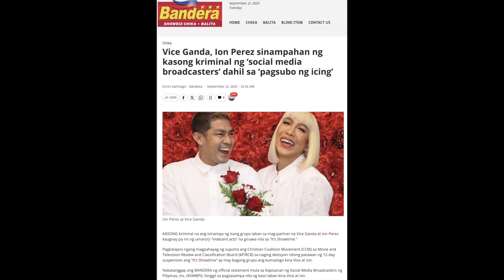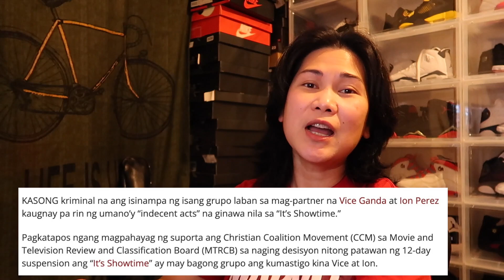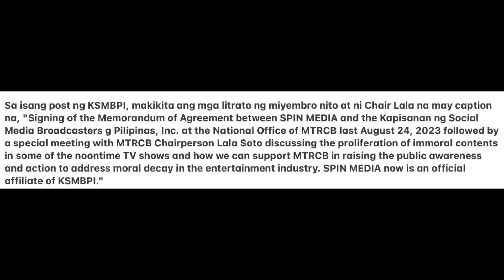Vice Ganda at Ion Perez kinasuhan na! Landian now, Kulong later!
Criminal case ang isinampang kaso ng grupong Social media broadcasters' laban sa It's showtime hosts na sila Vice Ganda at Ion Perez.